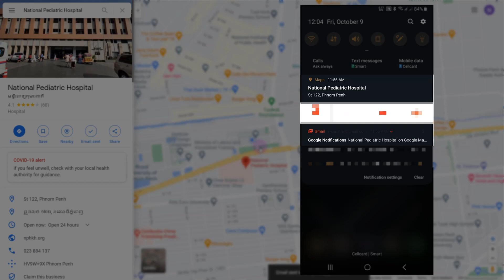មេរៀនទី៧៖ ចែករំលែកទីតាំងទៅអ្នកដទៃ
រៀនប្រើប្រាស់ផែនទី Google Maps
មេរៀនទី៧៖ ចែករំលែកទីតាំងទៅអ្នកដទៃ (Computer)
បង្រៀនដោយ៖ វ៉ាមឿន និមល